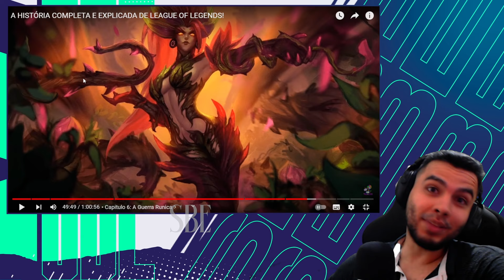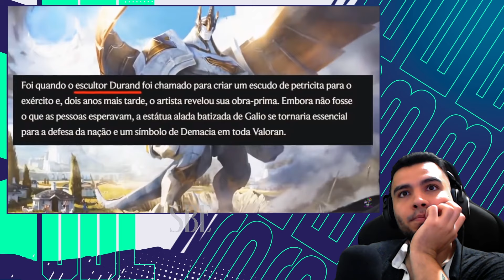Como Termina a HISTÓRIA do WILD RIFT